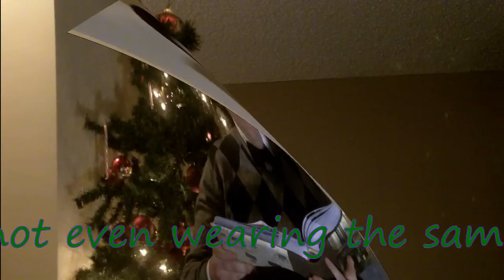Do you know the Meaning of Christmas? Heartwarming Christmas Story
The Brit Who Stole Christmas - A Honey Consistency Christmas special

T'was the evening before Christmas and all through the apartment, not a being was clothed, they were nothing but undergarments

They may not have had money, they may not have had style...But the size of their hearts was the length of a mile.

You see, the unwealthy duo would combine their dough to buy gifts for the poor who had no place to go.

Closer to morning, the clock tocked and ticked. Then a sound from the chimney...Could it be saint nick?

His name was not nick and he sure wasn't a saint, he charged for the presents without any restraint!

With gifts in sight and sweat on brow, he yelled out to all "My name is Simon Cowell!"

He grabbed all the goodies, slurped down the cookies and milk. Then out the window he went without one ounce of guilt.

Early in the morn, the two boys arose, only to see no presents down by their toes.

I don't know why presents would be at their toes, but I am running out of rhymes, so keep my business away from your nose!

The boys began to sob, just like two b*tches. Crying out, "Now the poor can't get their wishes!"

Although a Christmas for the poor turned out fowl, one brit was made VERY happy, his name was Simon Cowell!

The story is over, there is no moral or lesson to be told...Who gives a crap?! We all have presents to hold!

Read by: Daniel Bush
Created by: Honey Consistency

Still thirsty? Hydrate with more Honey Consistency